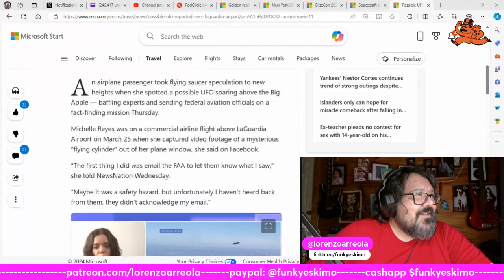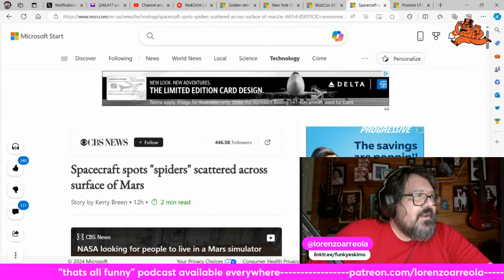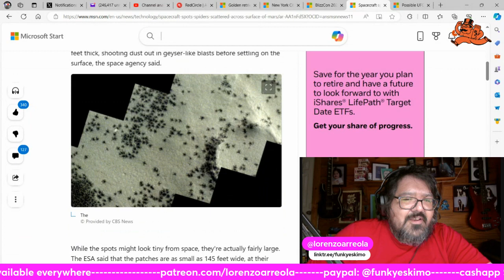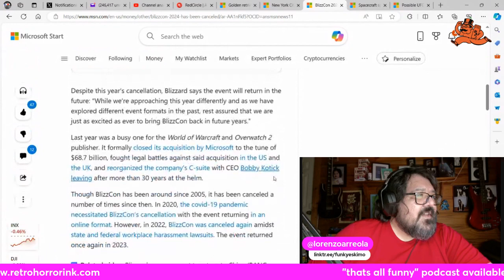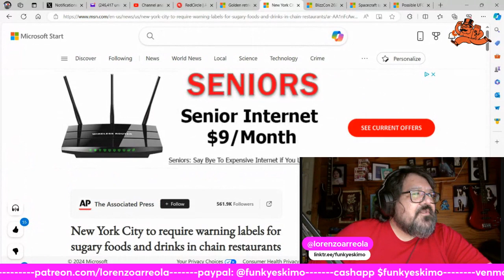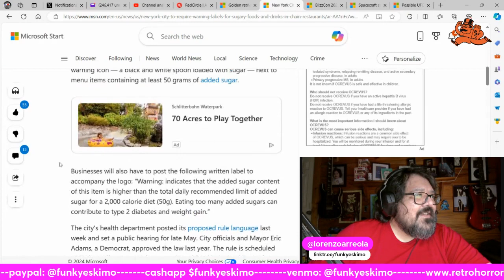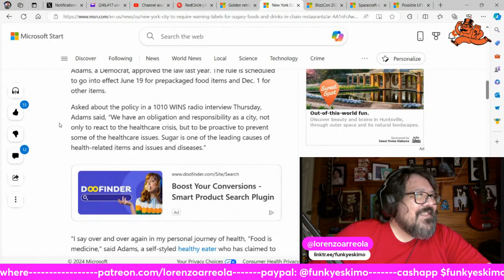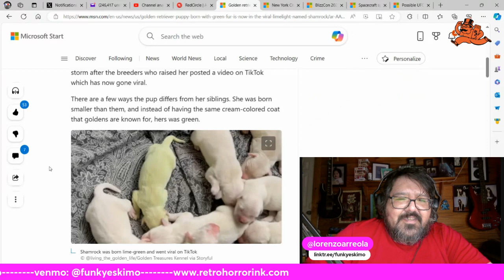thats all funny podcast - Ep. 586 - Saccharophobia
Another UFO spotted. Spiders are on the surface of Mars. Blizzcon 2024 is cancelled. New York is wanting restaurants to show how much sugar they use in stuff. Golden retriever is born lime green.